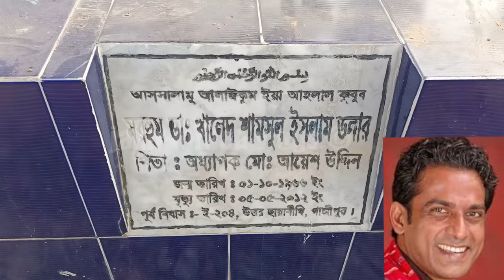সংস্কার হলো অভিনেতা আহমেদ রুবেলের কবর | actor ahmed rubel grave Reformed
সংস্কার হলো অভিনেতা আহমেদ রুবেলের কবর
This video about Bangladeshi popular late actor ahmed rubel  grave Reformed.